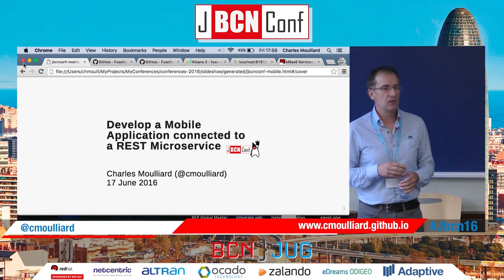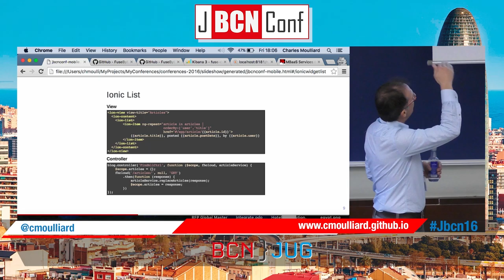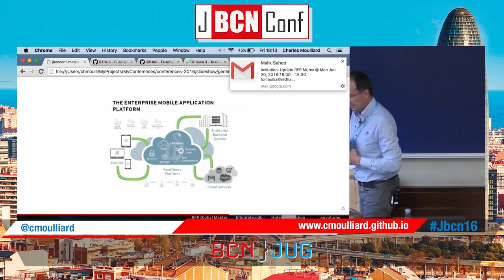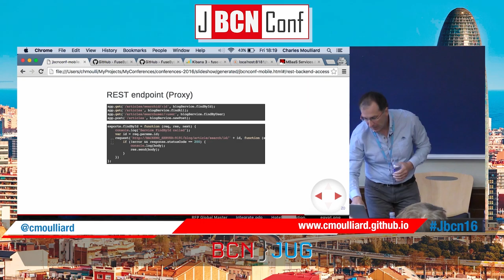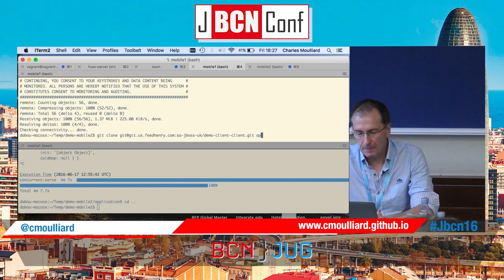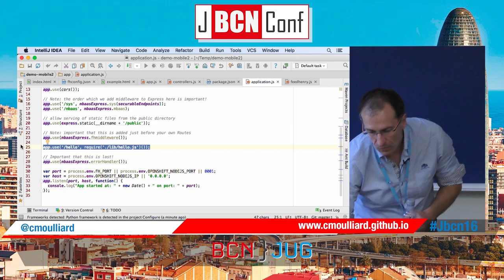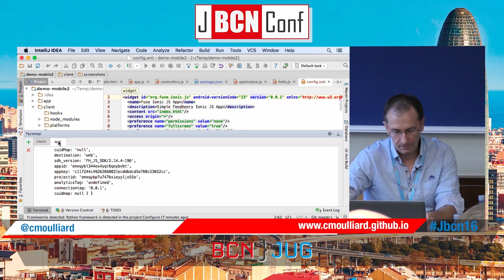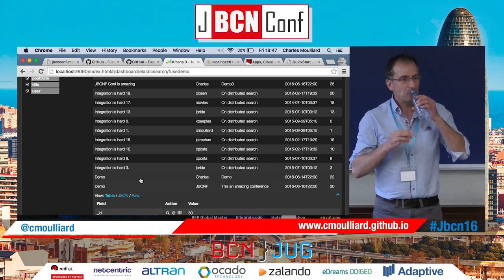Develop a Mobile Application connected to a REST Microservice by Charles Moulliard at JBCNConf 2016